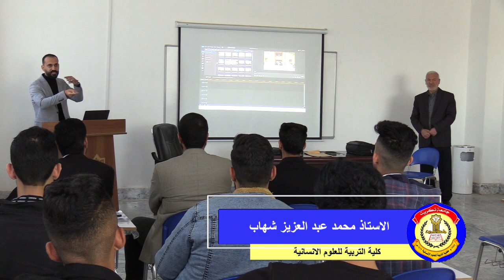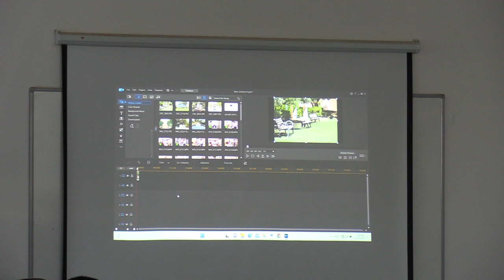محمد عبدالعزيز العيطو مسؤول وحدة المونتاج في كليتنا يلقي محاضرة لطلبة قسم الاعلام في كلية الآداب